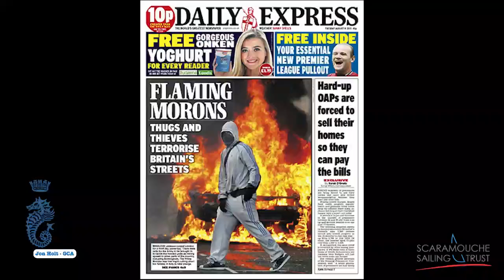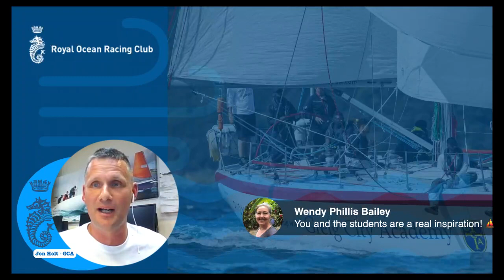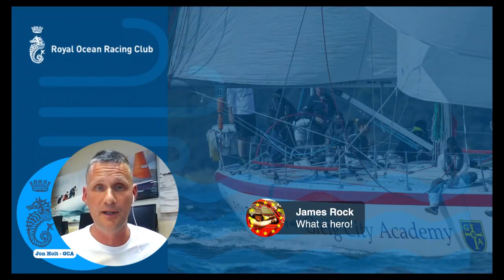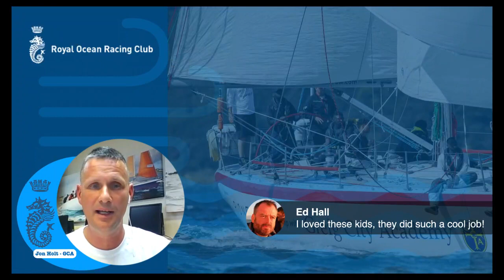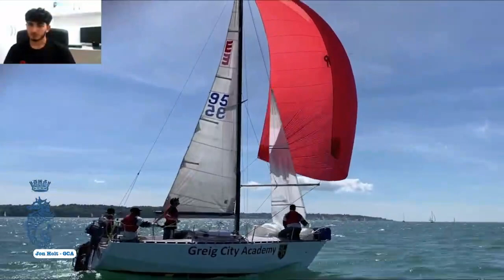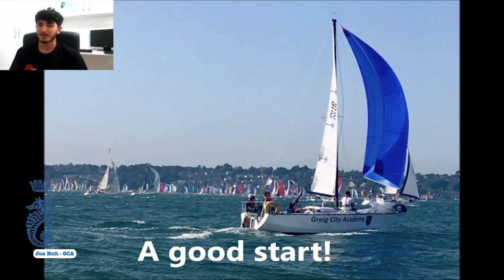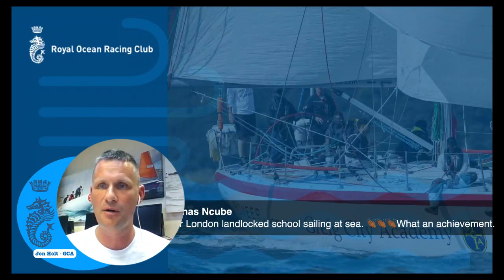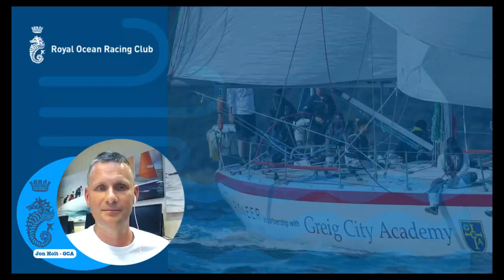Time Over Distance | Volume 12 - Jon Holt GCA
For the 12th edition of the RORC Time Over Distance Series we are revealing the awe-inspiring work of the Scaramouche Sailing Trust. The Greig City Academy in North London started the sailing project in 2016 and since then, hundreds of inner-city kids, as young as 13, have fallen in love with sailing. A select few have raced as teams in qualifying races and the last two editions of the Rolex Fastnet Race, finishing on both occasions.

We all have an affinity with the sea. Every sailor has felt the forces of nature and the experience becomes compulsive. Witnessing young people getting this compulsion is uplifting and inspirational.

A live interview by Louay Habib with Greig City Academy’s Jon Holt and members of GCA Sailing Club - the first inner-city London school to have its own sailing club